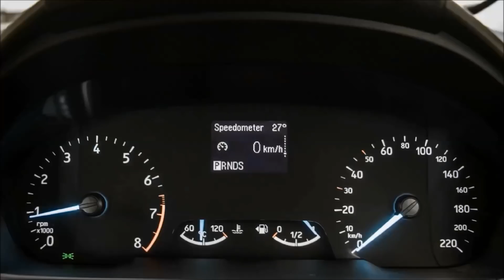New Ford Ecosport Review in HINDI : Some Drawbacks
Iss video mei hindi mei ford ecosport ke kuch drawbacks batae gae hai.